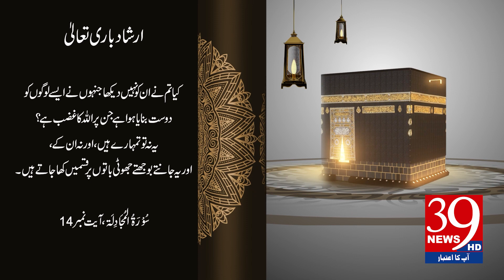Farman e Elahi | 05 Nov 2022 | Blessing | 39 News HD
فرمان الٰہی | دن 5 | برکتیں
Farman e Elahi | Day 5 | Blessings